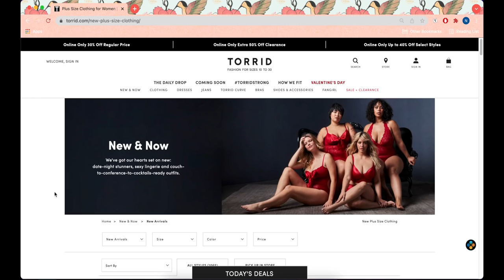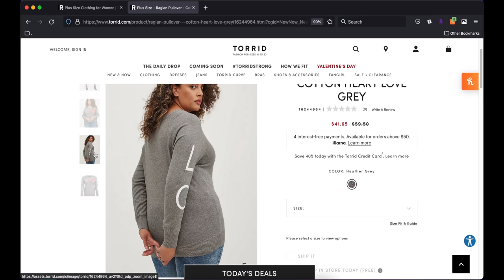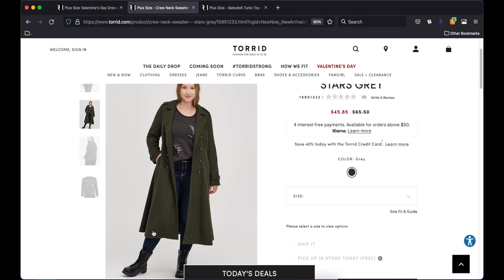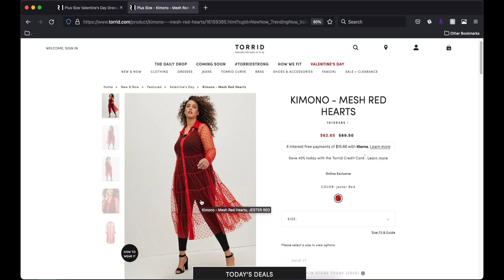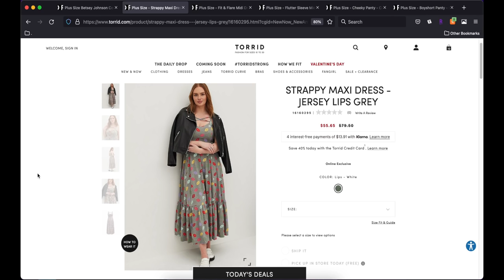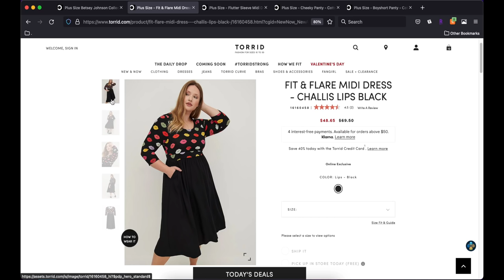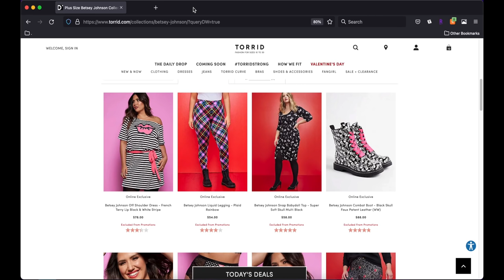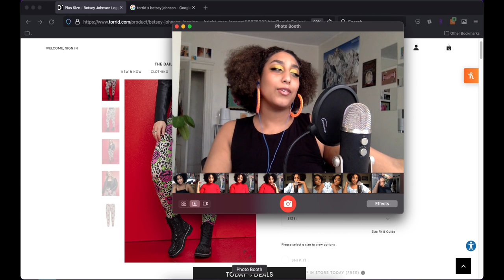window shopping 13: throwing a tantrum at torrid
literally back with a vengeance